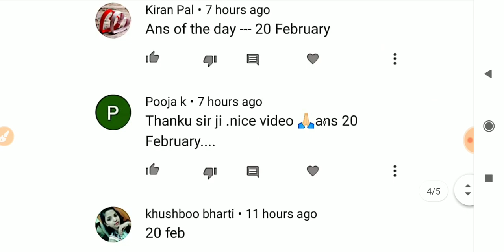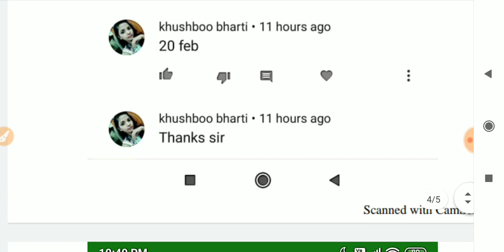23 February Current Affairs | Daily Current Affairs| डेली करंट अफेयर्स